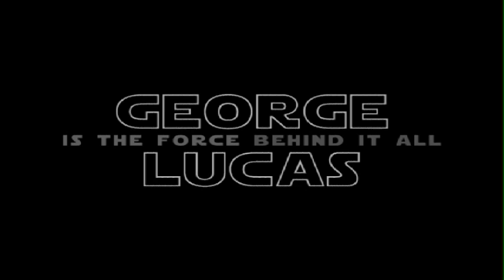John Williams Is The Man THE MOVIE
STAR WARS The Complete Saga.  Butter George up with a little Moose.  "Star Wars" to the tune of Moosebutter's "John Williams Is The Man" arranged by BPG 'Brian Paul Gordon'

Youtube channel member MisterTimVids posted "I LOL'd several times.  Very clever edits, magnificent work.  Love it!"   This is thE ...  Mister Tim! (sigh)  From Moosebutter!  He actually wrote a text response to my  video arrangement  of his song  'John William Is The Man' (lip quiver) on my youtube channel!   Yahoo (as Han Solo says, not dot com)!!!  This one's for you Mr. Tim